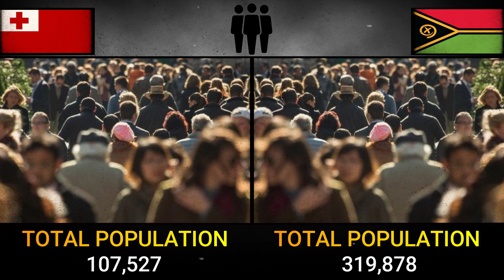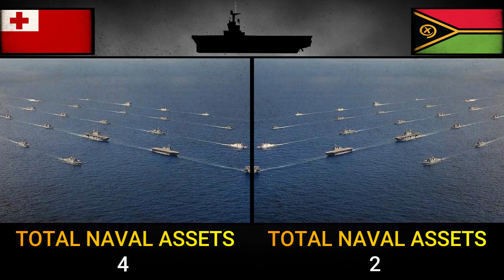Tonga vs Vanuatu Military Comparison 2022 | Tonga vs Vanuatu fakafehoanaki fakakautau 2022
Requested by Svetlana Berbeca.

Sources:
Google, wikis, world military ranking, etc.